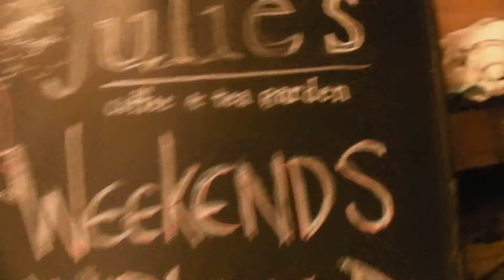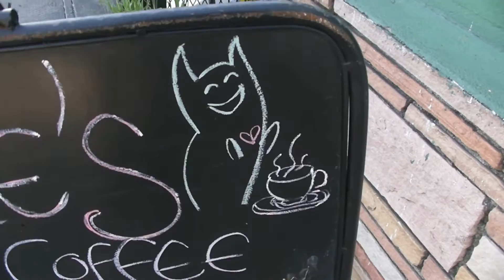GAY SEX EXPLAINED 25